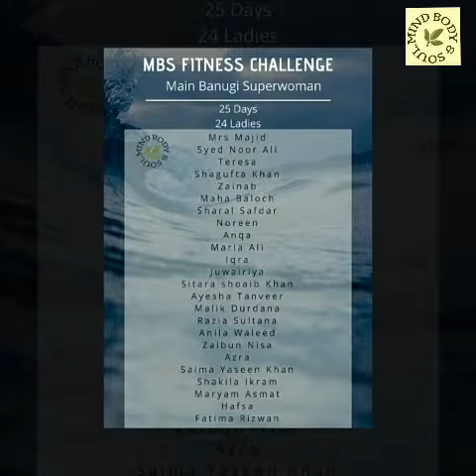MBS FITNESS CHALLENGE 🏃 SESSION 1 DAY 18